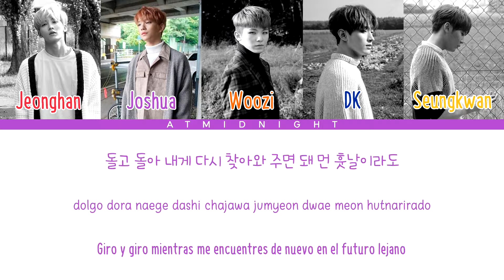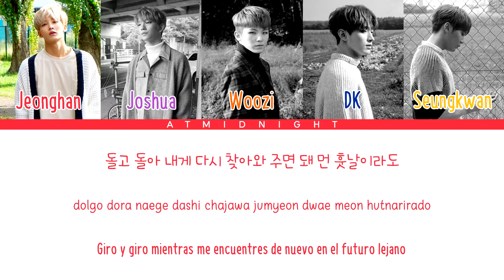SEVENTEEN (Vocal Team) - Pinwheel (바람개비) (Hangul - Romanización - Español)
INFO
Canción: Pinwheel (바람개비)
Artista: SEVENTEEN (Vocal Team)
Álbum: TEEN, AGE

CREDITOS
Hangul: lyricsfa
Romanización: lyricsfa
Inglés: lyricsfa
Español: atmidnight

MIEMBROS
Jeonghan
Joshua
Woozi
DK
Seungkwan